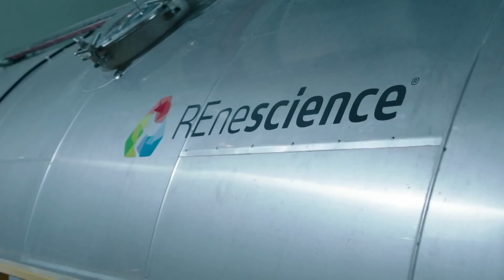How does the Renescience technology work?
Ørsted has commissioned the world's first bio plant handling unsorted household waste without prior treatment, using enzymes.